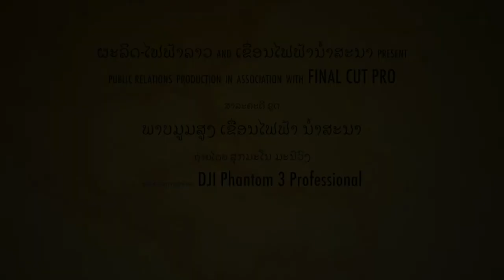Nam Sana Aerial Photography Documentary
Nam Sana Hydropower Plant is one of the hydropower plant owned by EDL-Generation Public Company with the total installed capacity of 14 Megawatts.